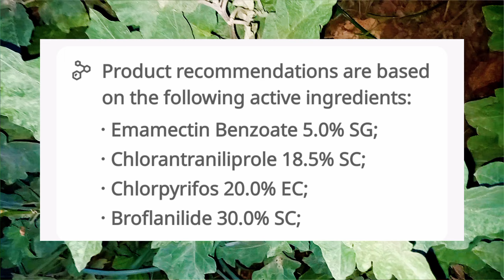Brinjal Shoot Borer 100% Control | बैंगन का तना छेदक तथा फल छेदक कीट का 100% पक्का समाधान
नमस्कार दोस्तों! 🌱

इस वीडियो में हम आपको बैंगन के तना छेदक तथा फल छेदक कीट से 100% छुटकारा पाने के प्रभावी और पक्के समाधान बताएंगे। अगर आपके बैंगन के पौधे भी इन कीटों से प्रभावित हैं और आप उनका नियंत्रण चाहते हैं, तो यह वीडियो आपके लिए है।

🔍 इस वीडियो में आप जानेंगे:

तना छेदक और फल छेदक कीट के लक्षण - पहचानें कि आपके पौधों पर कौन से कीट हैं।
नुकसान - इन कीटों द्वारा होने वाले नुकसान की विस्तृत जानकारी।
प्रभावी उपाय - प्राकृतिक और रासायनिक दोनों तरीकों से 100% नियंत्रण पाने के उपाय।
रोकथाम के तरीके - भविष्य में इन कीटों से पौधों को कैसे सुरक्षित रखें।

📢 हमारे चैनल पर और भी जानकारीपूर्ण वीडियो देखें:

टमाटर की खेती की पूरी जानकारी
आलू के कीटों से बचाव के उपाय
सब्जियों में उर्वरक का सही प्रयोग

धन्यवाद! 🙏

धन्यवाद!